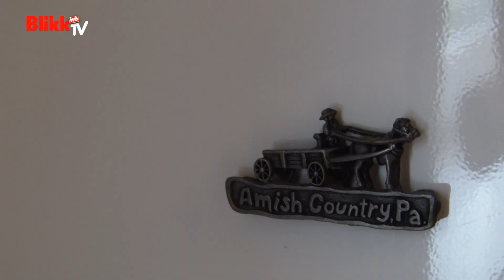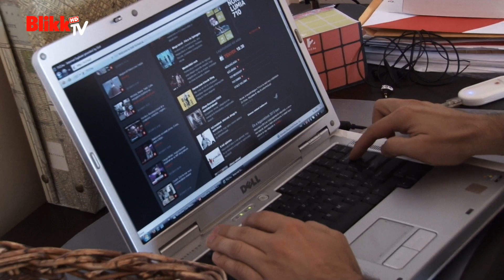Less be velünk a Tények műsorvezetőjéhez!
Dudás Ádám megmutatta otthonát, a teraszon való barangolás közben pedig rádöbbent: dugába dőlt paradicsomtermesztési próbálkozása.